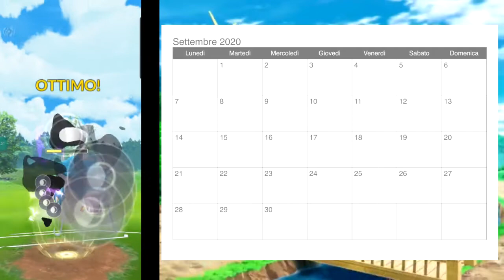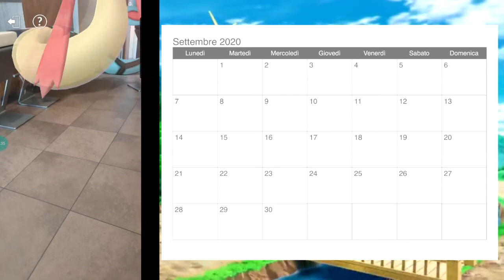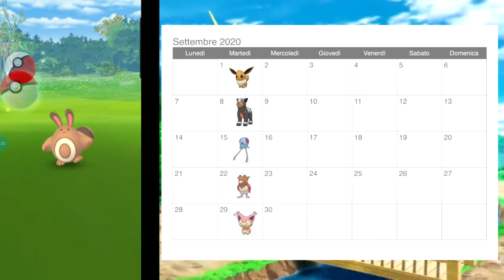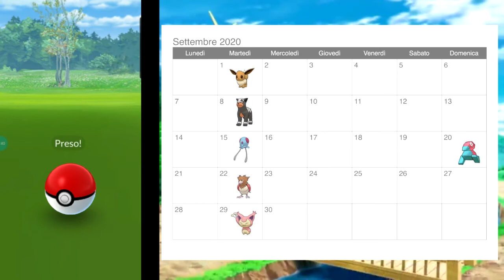INFOBOX POKEMON GO SETTEMBRE - mega evoluzioni e novità!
In questa serie viene fatto un recap delle informazioni del mese successivo per quanto riguarda spotlight hour, community day, rumors etc!
Così da tenervi aggiornati e farvi segnare le date che ritenete importanti per voi!

Buona visione!